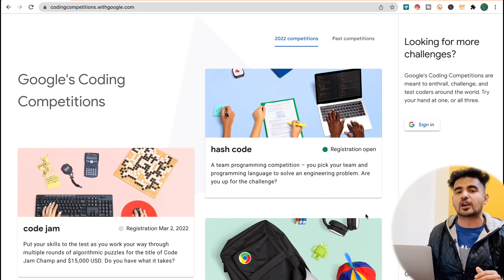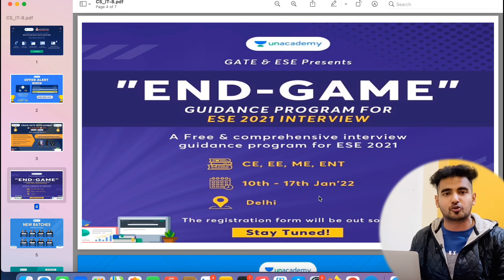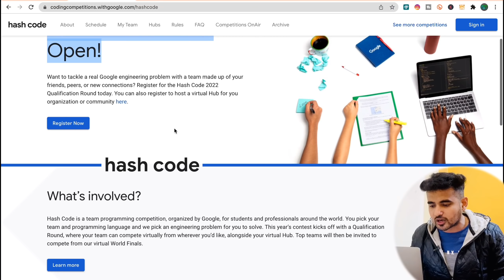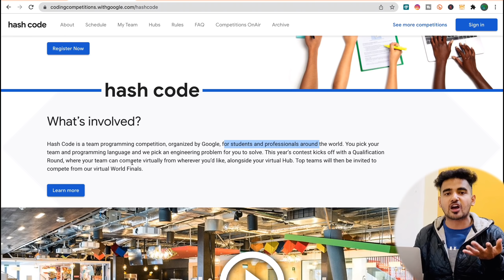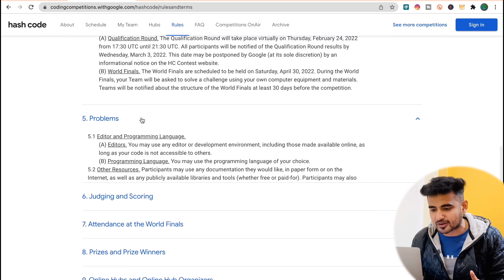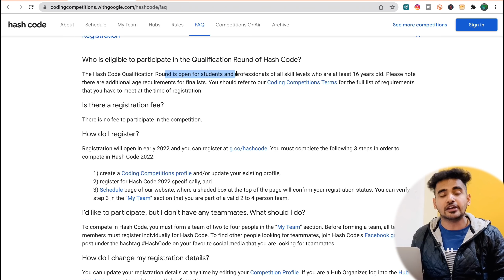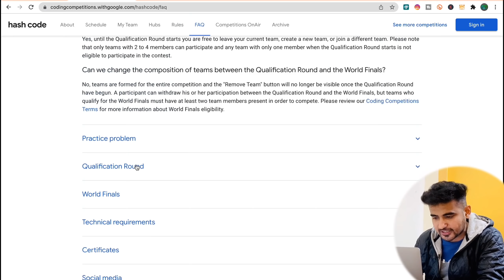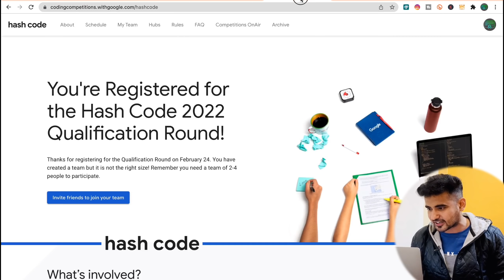Google Hash Code 2022 Registration Open | Students, Professional Eligible | Free Google Swags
Google Hash Code 2022 Registration Open | Students, Professional Eligible | Free Google Goodies | Google Hash Code Online Program 2021 | Hashcode programming competition | Google Online programs 2021| Competitive Programming

🌟 Time Stamps 🌟
00:00 Don't Skip this Part
00:50 Google Learn to Earn Cloud Security Slots Update
01:24 Google's 3 Coding Competitions
01:45 Gate Exam Free Preparation Content
03:34 Google Hash Code 2022 Details
04:42 Hash Code Important Dates
05:21 Rules for Students & Professional
05:53 Online Qualification & Final Round
06:13 How to get Free Google Swags?
07:08 Google Certificate for Finalist
07:31 Eligibility
07:55 How to Form team for Hash Code?
08:44 Preparation Strategies
09:13 Registration Process

✨ Topics Covered ✨
Google Hashcode program details
Google hashcode
Google Coding event
Google free Certificate
google developers program
gdsc
student developer club programs
google code jam registration
google kickstart 2022